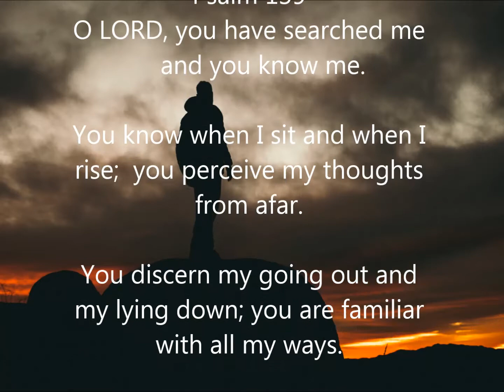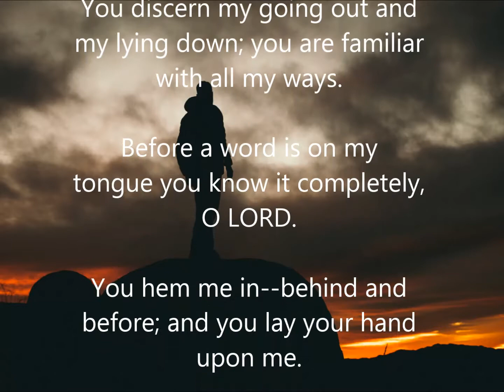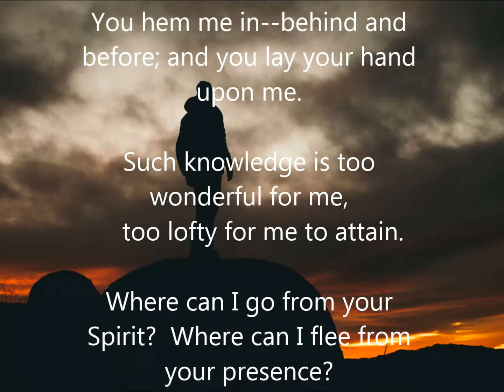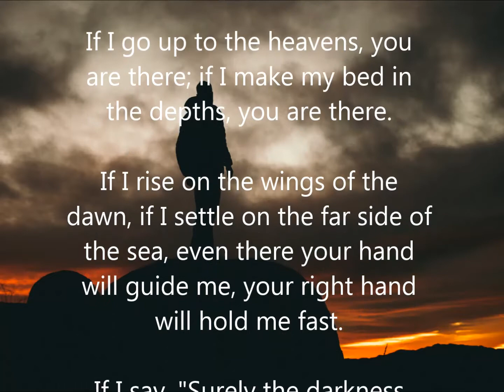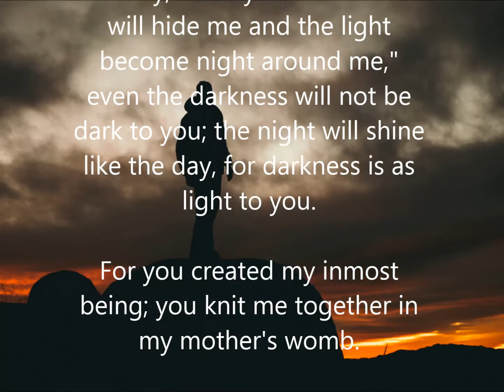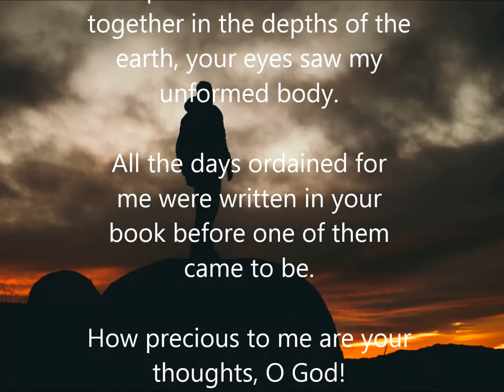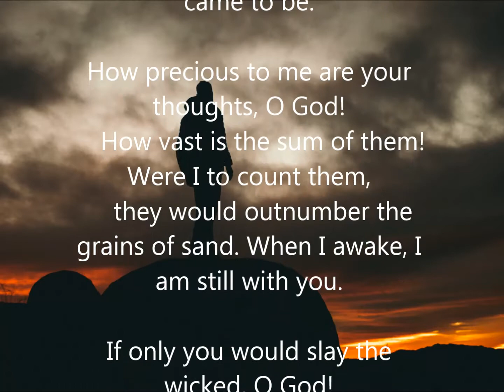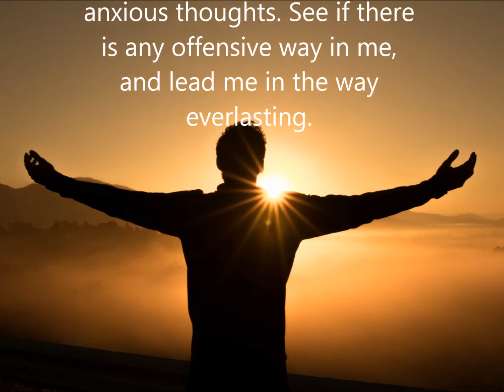Psalm 139 MORNING and EVENING SCRIPTURE READING | Start Your Day With God | Christian Meditation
Psalm 139 MORNING and EVENING SCRIPTURE READING | Start or End Your Day With God | Christian Meditation

Psalm 139 is an intimate Psalm written by King David to express God's care over his life. It is amazing, if not miraculous, how the lives of God's children can fit into the framework of this Psalm.  As you listen, think of how God has lovingly cared and watched over you, even from your mother's womb, and throughout your life. I encourage you to write your testimony using Psalm 139 to tell your God-story!

I'd love to read your comments, below.